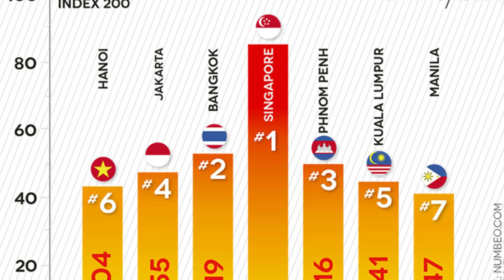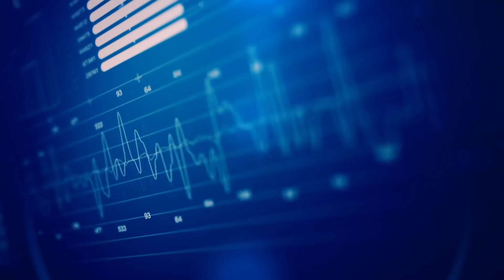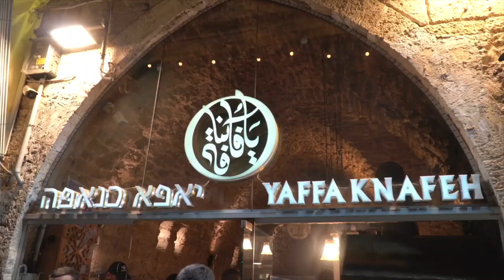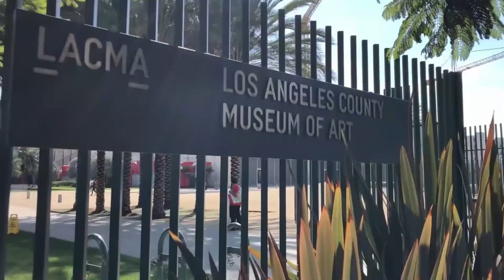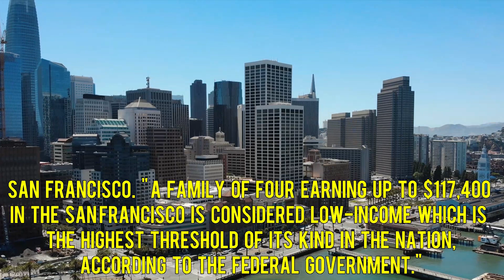Top 10 Most Expensive cities to live in!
Living in a world-class city can be a dream come true for many people. It offers a diverse culture, great career opportunities, and a fantastic quality of life. However, living in these cities comes at a cost, literally. In this article, we will take a closer look at the top 10 most expensive cities to live in the world and what makes them so expensive.

1) Watch the videos all the way through
2) Watch a suggested video from this channel at the end of the video

PROMO?